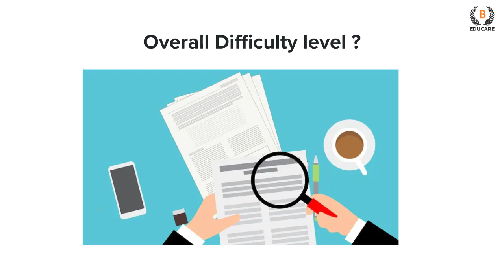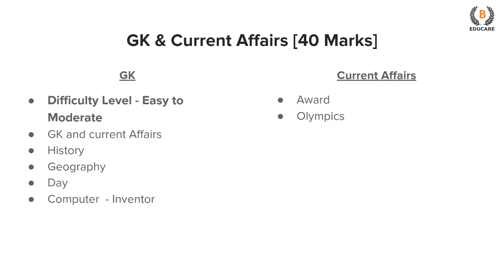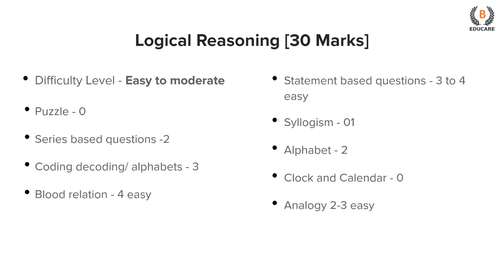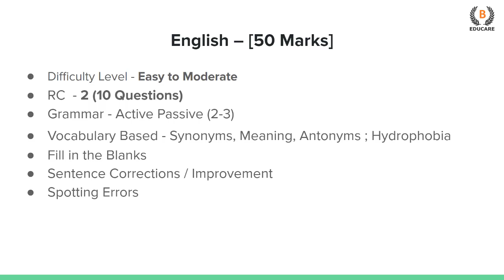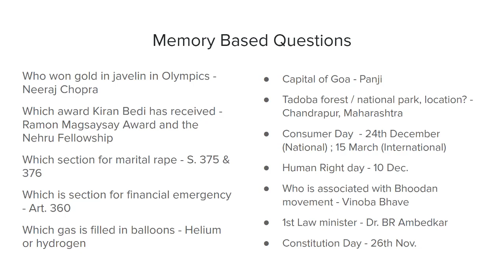4th August Slot 1 Actual CET Paper Analysis (slot 1) of 3 Year Maharashtra CET LAW 2022